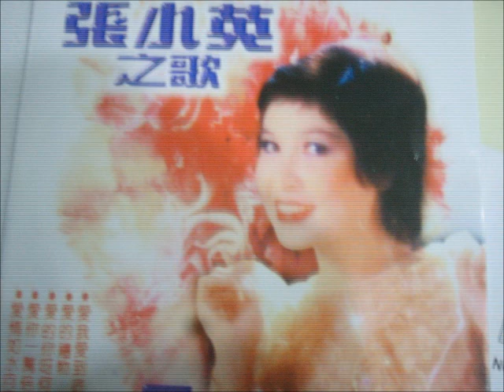Chang Siao Ing 张小英 Love Songs 2